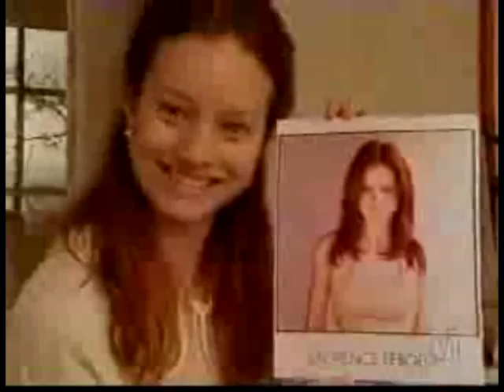Beautiful Laurence Leboeuf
PLEASE WATCH IN HIGH QUALITY [there's a reason that it took me 5 hours to upload ^^]

Happy belated birthday, Laurence! :D

A video about the beautiful, talented actress Laurence Leboeuf. Her 23rd birthday was on Dec, 13th and I know I'm quite late for that, but I had so much to do for school and also I had problems with my computer [which made me MAD!-.-] but finally I'm done.
The song is Tonight by Reamonn.

for their tons of awesome pics! I don't know what I would do without you!